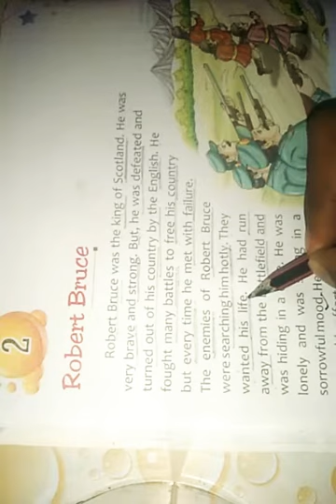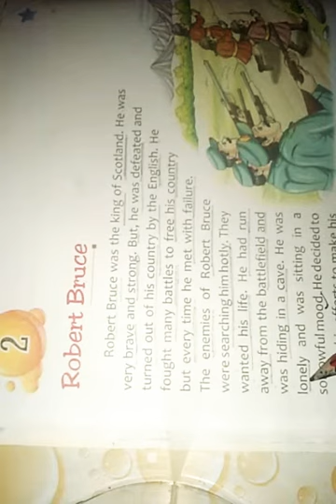Class - 4th English by Pranshu Sir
Robert Bruce